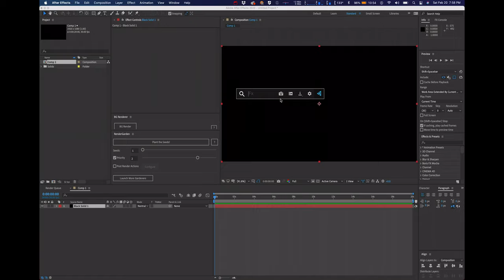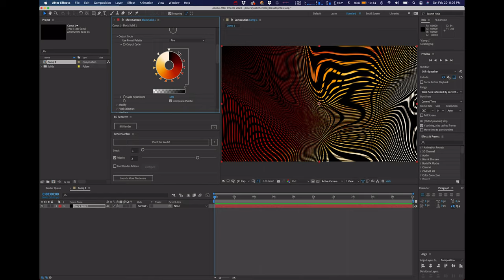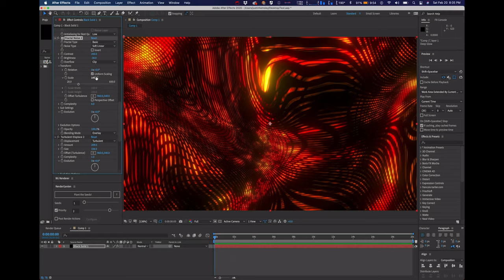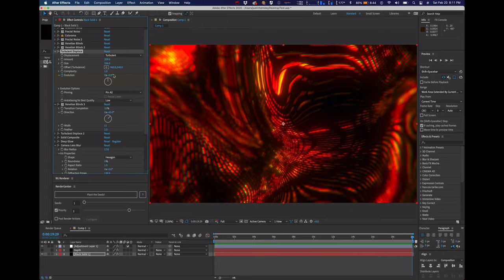Orange Abstract Background in After Effects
An abstract background made from scratch made inside Adobe After Effects. Please let me know if you are interested in seeing an actual tutorial for this.